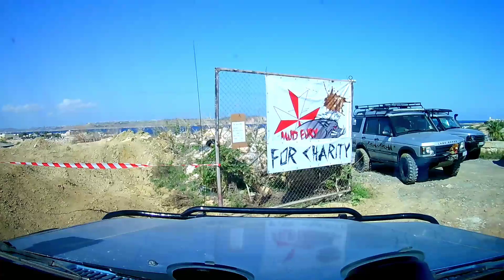LN65 Mud Fury 4x4 club. AĦRAX QUARRY TRIAL